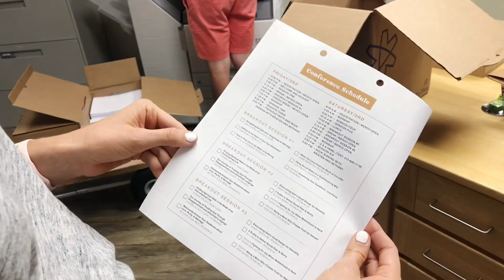A Big Day Printing with the Guys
The GirlDefined Conference is less than three weeks away and we have a ton to do. We spent today working at the office getting the notebooks ready.

Facebook.com/girldefined
Pinterest.com/girldefined
Category
People & Blogs